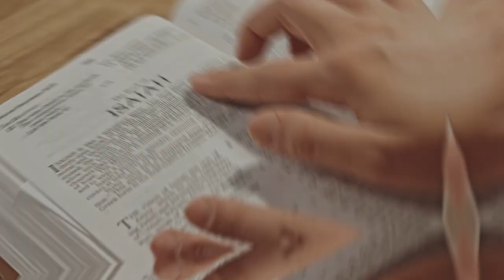Cardi B Says She Had Great Men That Were Faithful & Left Them For Cheating Offset